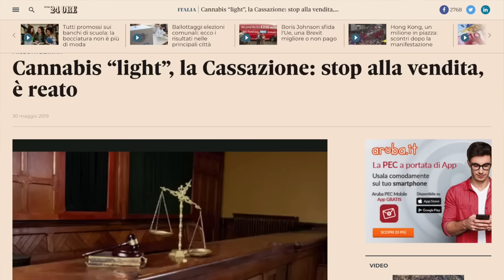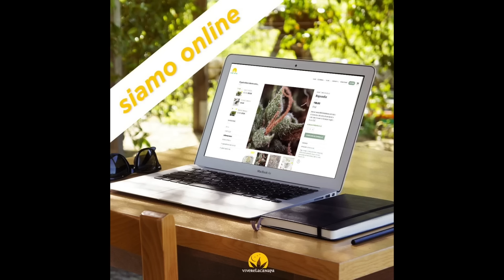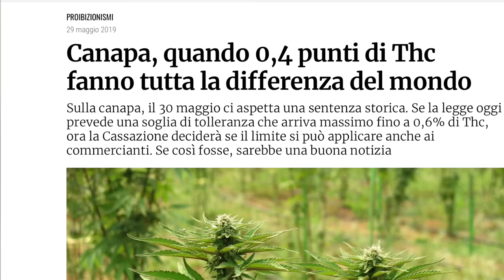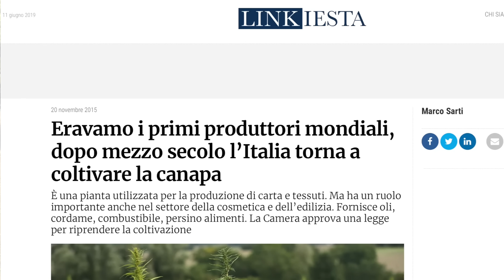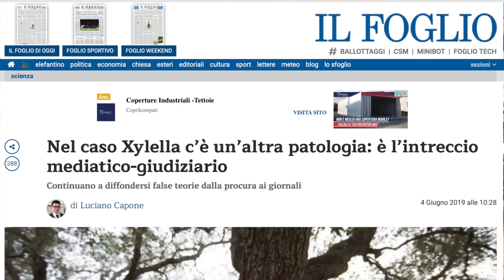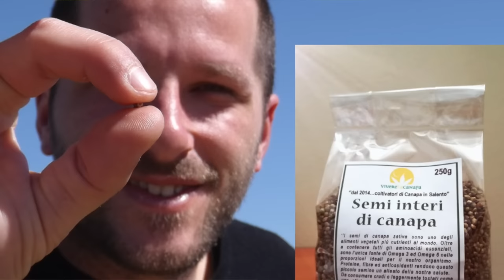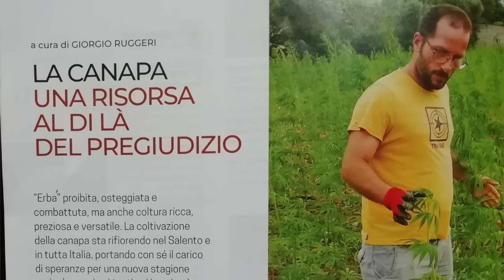Coltivare la canapa in Italia: intervista al giovane imprenditore Gianluca Carluccio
Ho conosciuto Gianluca nel 2014, come allievo di un mio corso a Ruffano. Stava muovendo i primi passi nel mondo della coltura della canapa e della sua trasformazione. In pochi anni, è riuscito a creare una rete sociale ed economica intorno alla coltivazione della canapa, occupandosi della promozione e diffusione della coltura della canapa agro-industriale in provincia di Lecce e in tutto il territorio nazionale.
Grazie al suo impegno ed alla sua passione, a quello della sua compagna Veronica e della sua famiglia, Vivere la Canapa è oggi simbolo di una rete territoriale di produttori salentini, che si sviluppa intorno ad una canapa biologica e naturale, priva di pesticidi e sostanze chimiche, garantita da analisi di laboratorio post-produzione.
Una filiera che oggi coinvolge circa 30 produttori, per un totale di più di 30 ettari. Ci rivediamo in un momento di sconforto, in cui la loro attività è messa a dura prova da una sentenza della cassazione che crea ulteriori ombre in una situazione legislativa poco chiara e mette in cattiva luce chi commercia e coltiva canapa industriale, o "light".
In questa veloce intervista, non programmata, abbiamo fatto del nostro meglio per chiarire una situazione che mette a rischio il buon nome di chi ha investito tutto in una attività che rivaluta un territorio in via di abbandono, con una coltura biologica e naturale, priva di pesticidi e sostanze chimiche, garantita nella sua innocuità da analisi di laboratorio post-produzione.
Vi consiglio un tour del loro sito e di sostenere questi giovani imprenditori acquistando i loro fantastici prodotti.